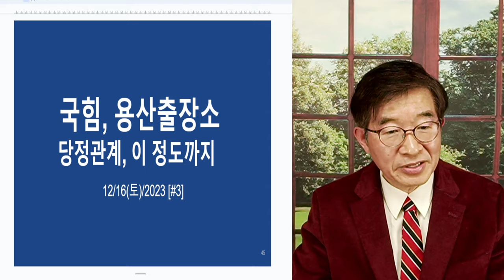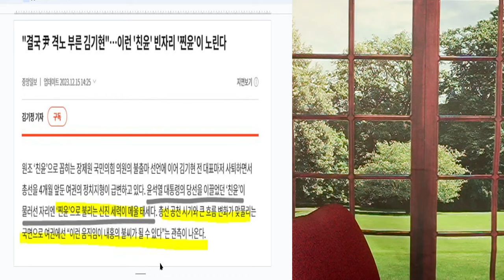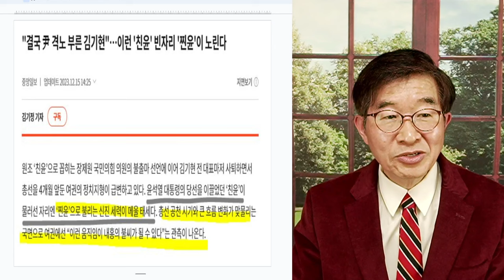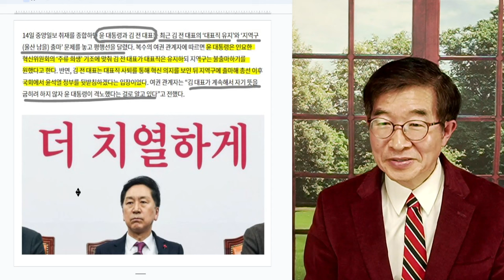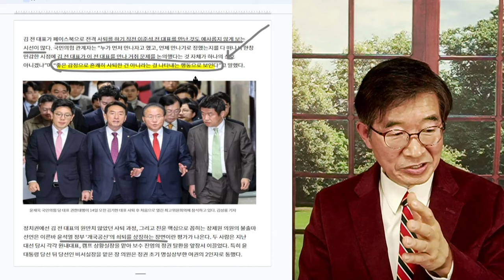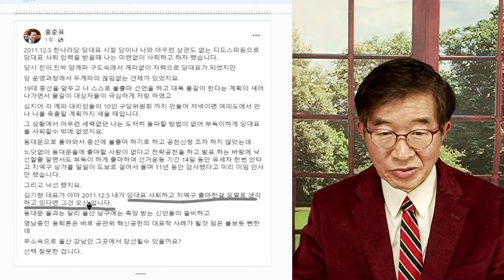여의도출장소, 국힘 / 당정관계, 이 정도까지 [공병호TV]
Bitcoin : 3MTW849AkP2ftLeSK2teZHMmzLu7Z83s9U